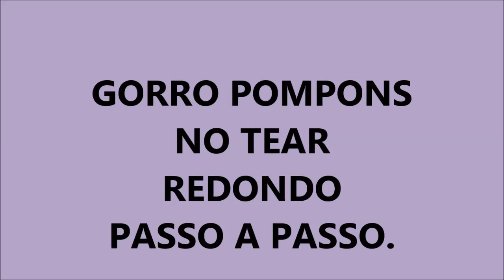Como fazer gorro com fio de pompons no tear de pinos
Com tear redondo de pinos (18 pinos) e fios de pompons , produzi este lindo gorro infantil , uma inspiração para fazer de qualquer tamanho.
Assista ao vídeo e comprove.